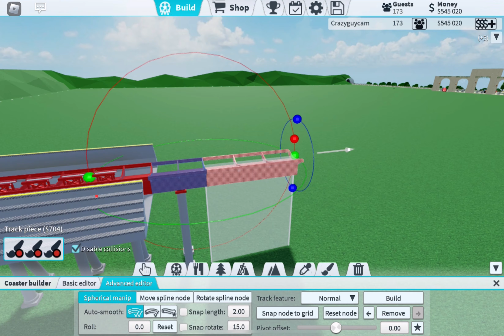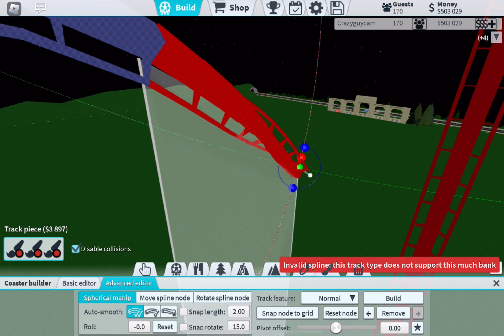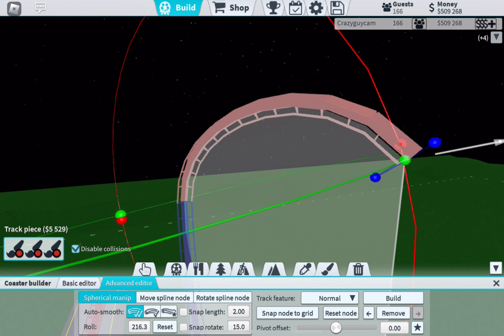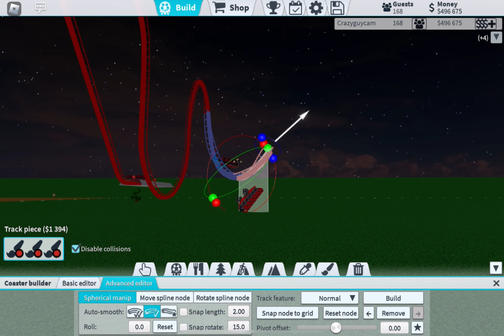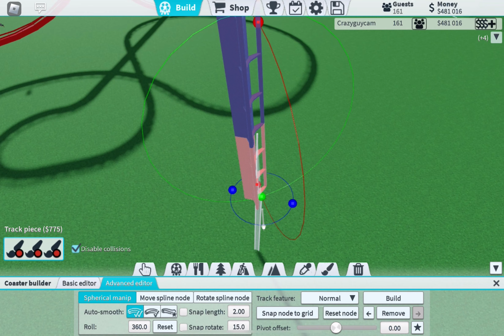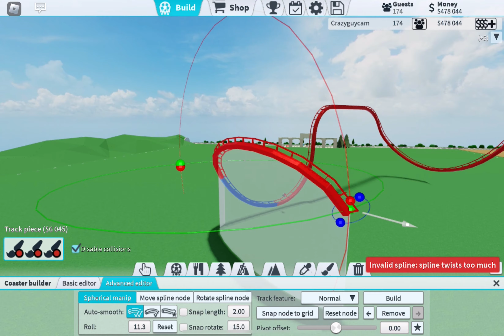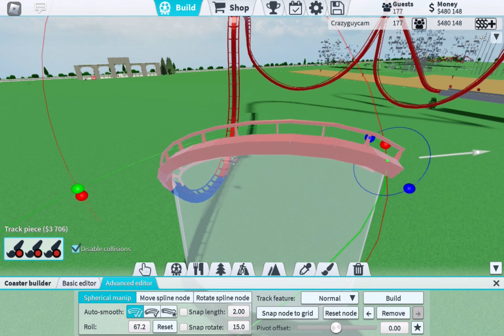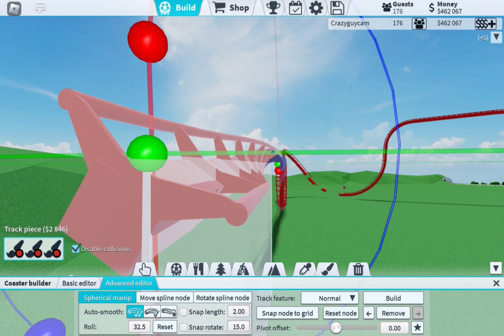Dive Coaster Tutorial Theme Park Tycoon 2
Today I will be Showing you how To Make A Dive Coaster In Tpt2

You should Have atleast $350,000

Stats
61mph
2 inversions
2 Trains